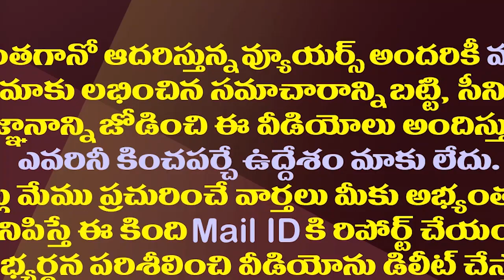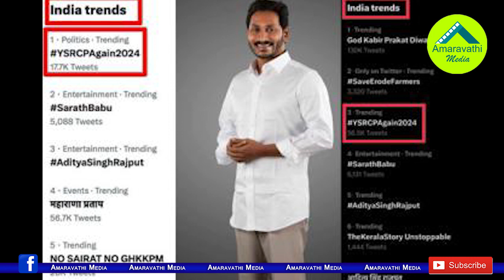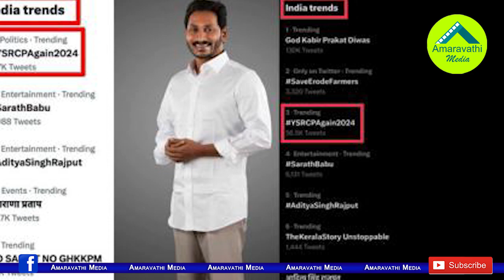మళ్ళీ జగనే..సోషల్ మీడియాలో దేశంలో ఇదే టాప్| 4 Years Of YSRCP Victory Trending In Social Media